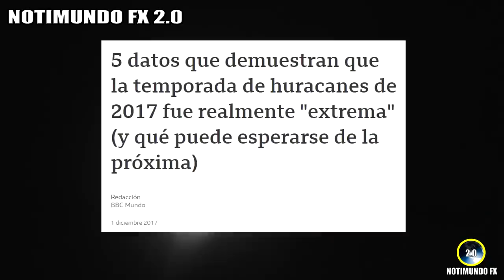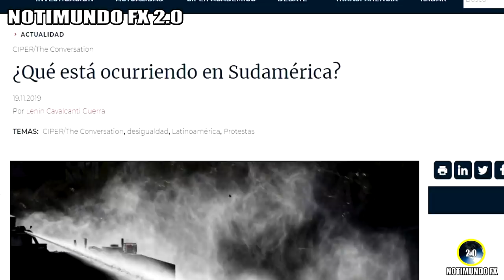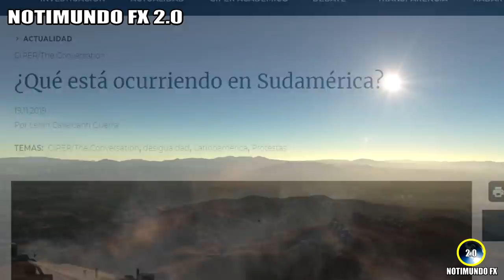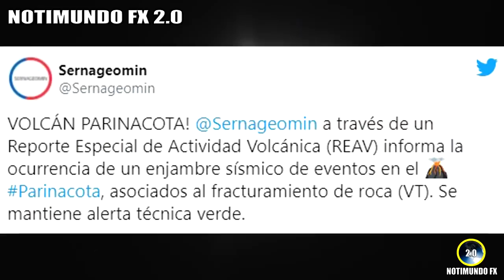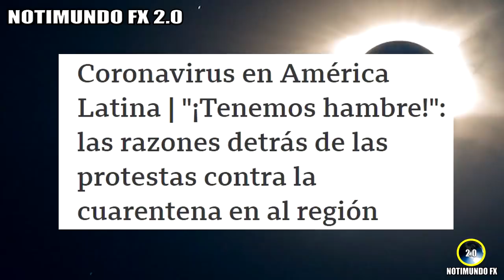ADVERTENCIA O SEÑAL PARA SUDAMÉRICA? ECLIPSE 14 DE DICIEMBRE DE 2020, TODO CAMBIARÁ DESPUÉS DE ESTO?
El próximo eclipse del 14 de diciembre de 2020 podría ser una clara señal de cambios próximos que se vienen para la mayor parte de sudamérica. La pregunta es si estamos listos para poder afrontarlos.